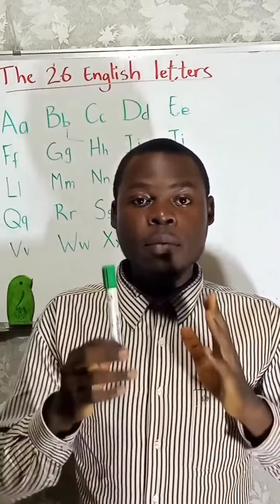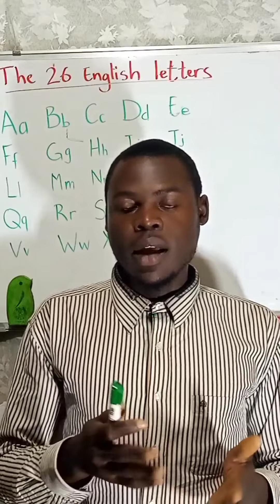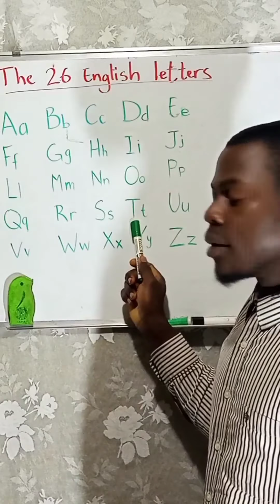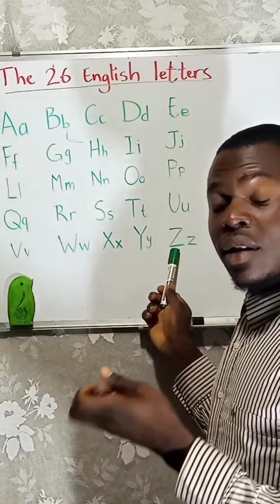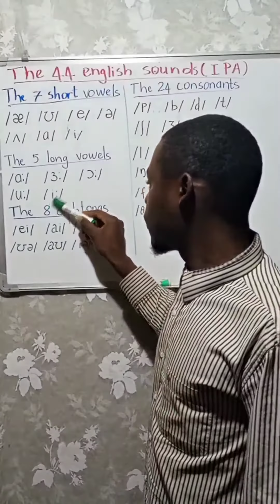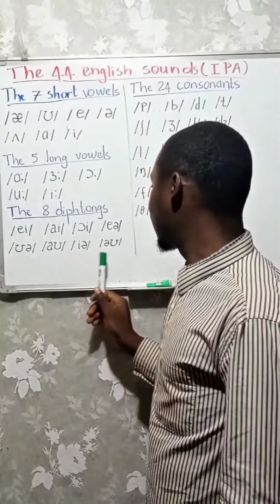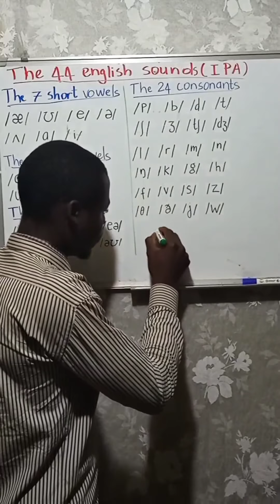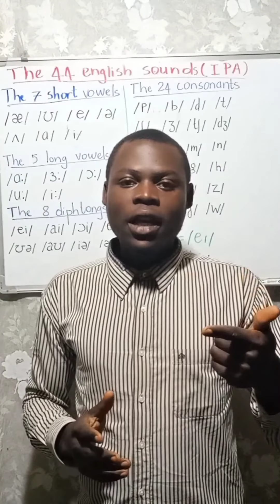comment utiliser la phonétique en anglais pour avoir un accent impeccable (partie 1)#1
Cette vidéo présente les sons de l'alphabet phonétique international (API) en anglais.